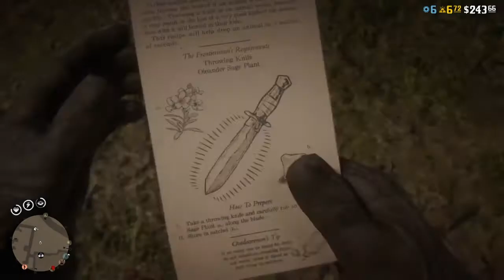NO RANK REQUIREMENTS ON PAMPHLETS IN RED DEAD ONLINE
NO RANK REQUIREMENTS ON RECIPE PAMPHLETS IN RED DEAD ONLINE (ON ALL RECIPE PAMPHLETS UP TO RANK 50). The offer is valid until March 8th 2021.

This video was recorded on PS4 and edited in SHAREfactory™

The character in the video BOBO_BRALLA is only ranked 24 in Red Dead Online, but many pamphlets which are normally locked, was available to him. This video also shows how to activate the recipe pamphlets. You basically take them out of your satchel and open them.